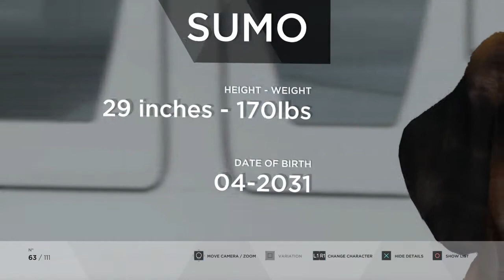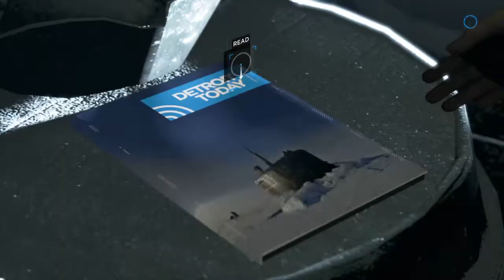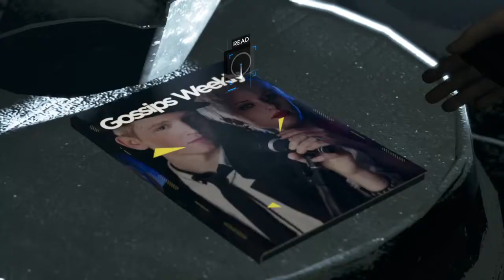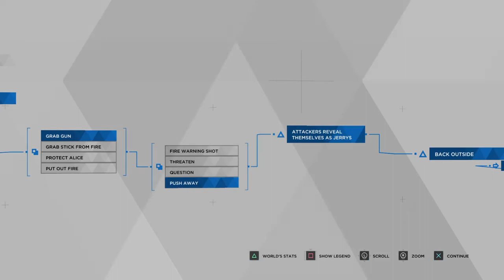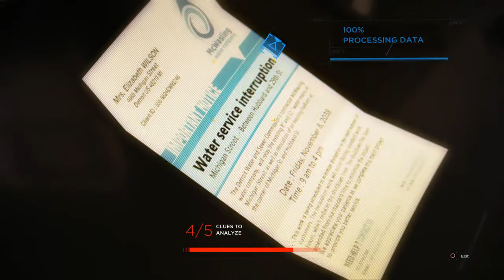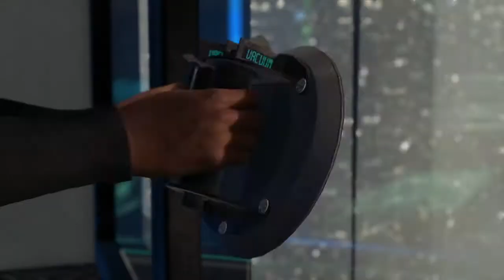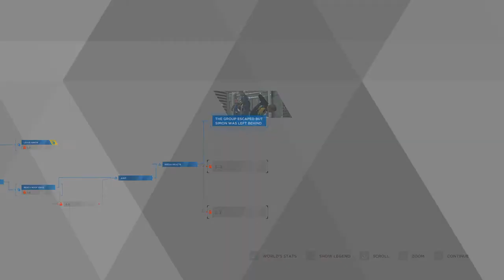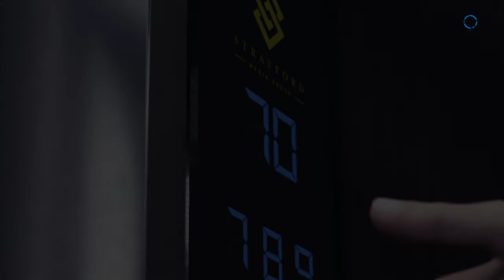Detroit: Become detective™ episode 10. (part 1)